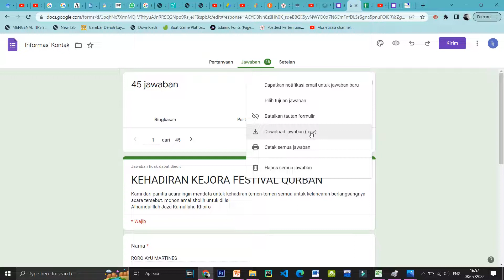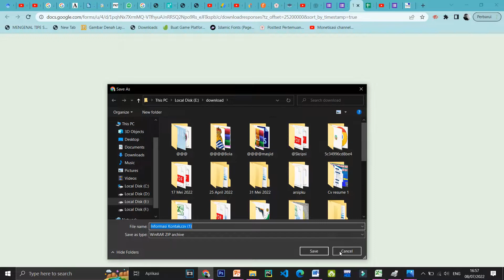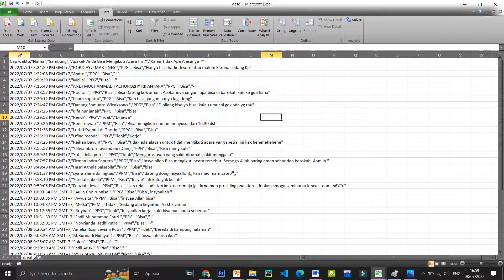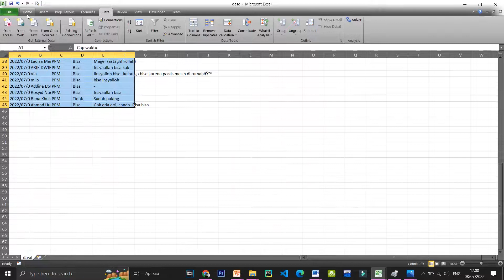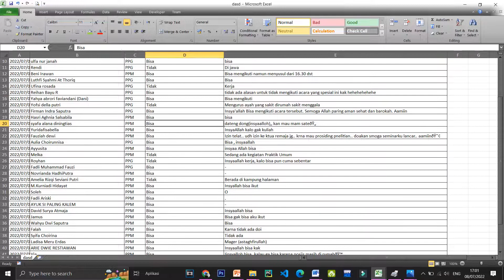Cara Merapihkan Hasil Jawaban Google Form Menjadi Tabel Excel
halo sahabat kembali lagi di chanel ini kali ini saya mau berbagi tutorial bagaimana Cara Merapihkan Hasil Jawaban Google Form Menjadi Tabel Excel